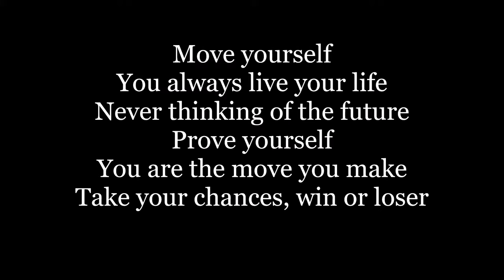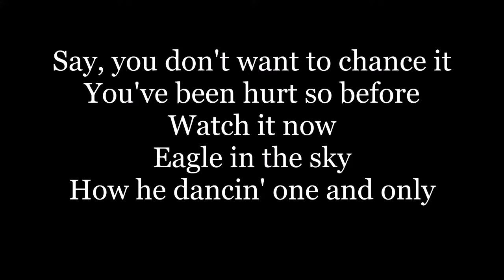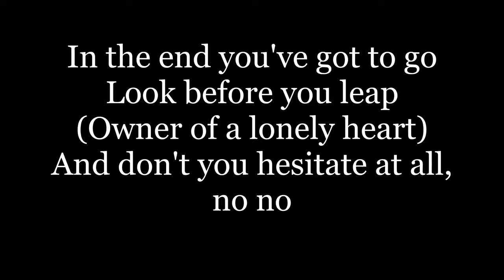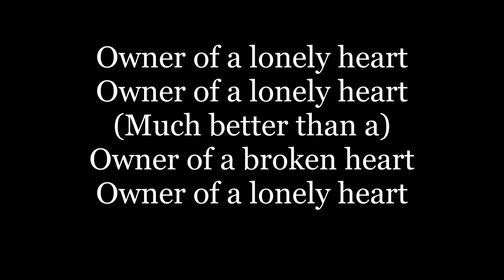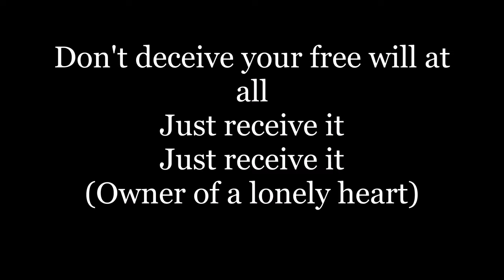Yes - Owner Of A Lonely Heart (Lyrics HD)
Listen to "Owner Of A Lonely Heart" by Yes, and sing along with the Simple HD lyrics on screen!